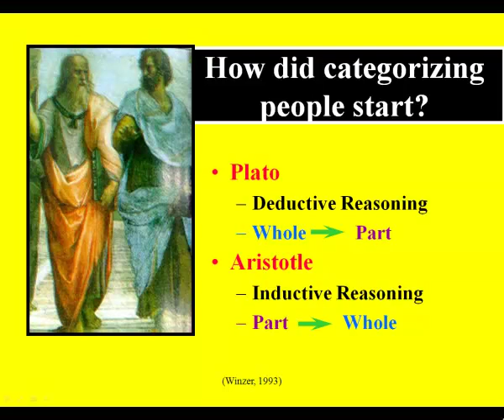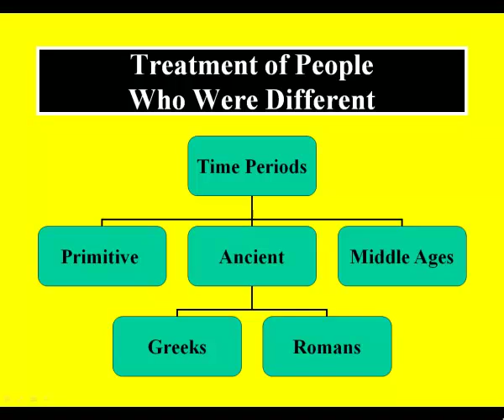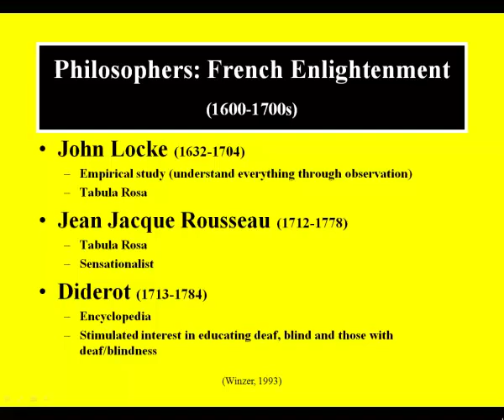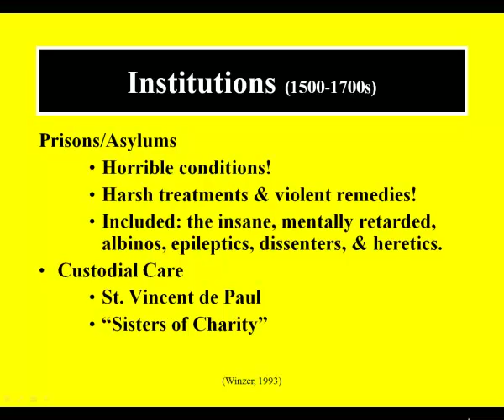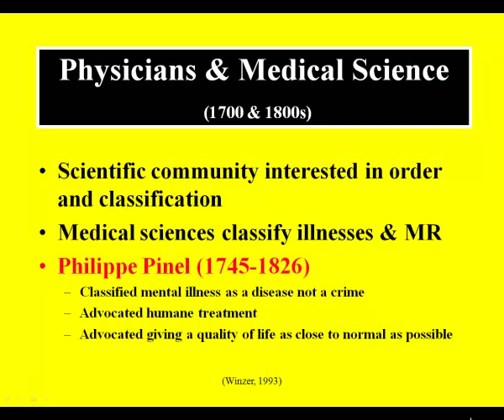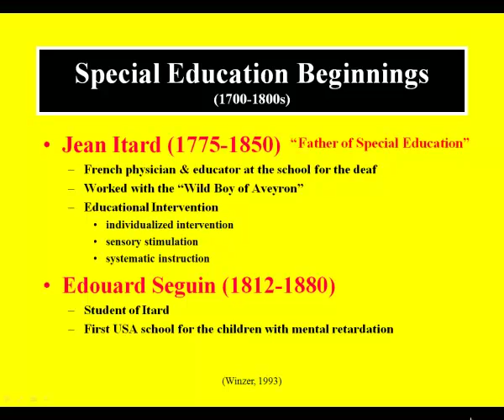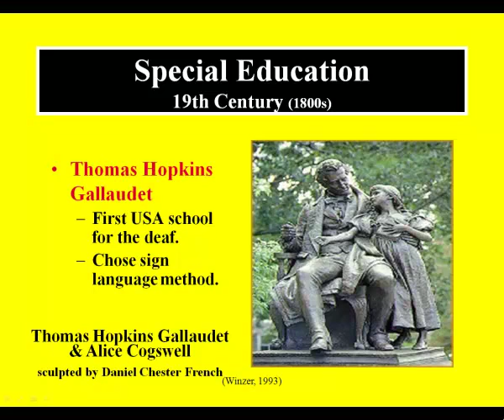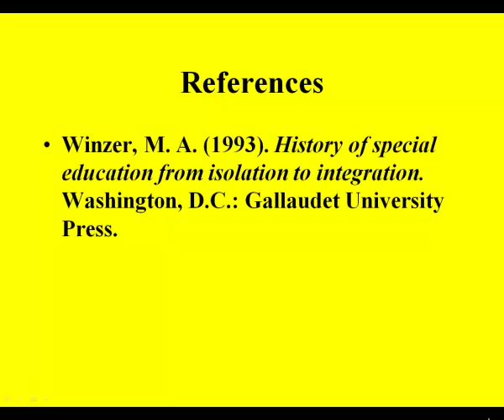Part I: Human Exceptionalities An Historical Overview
This is the first lecture in the series: "Historical Overview of Special Education". It includes a broad review of societies' treatment of people with disabilities and those people who were gifted, from primitive times to current perspectives.